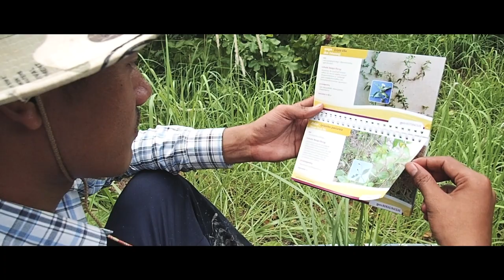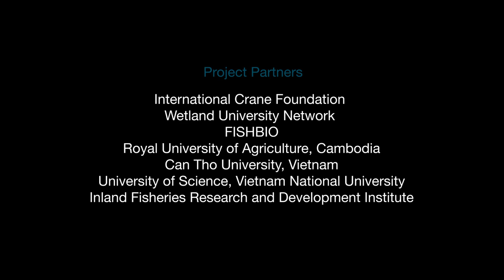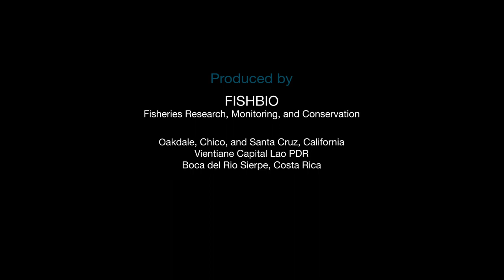Valuing Wetlands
Wetlands play an important role in the lives of animals, plants, and humans. However, they are often overlooked and understudied. To learn more about the services provided by wetlands, our biologists joined up with a group of multidisciplinary researchers which included NGOs, universities, and masters students to research wetlands in Cambodia and Vietnam.